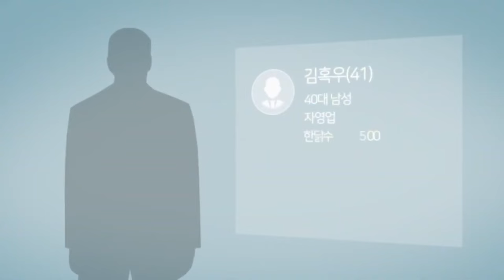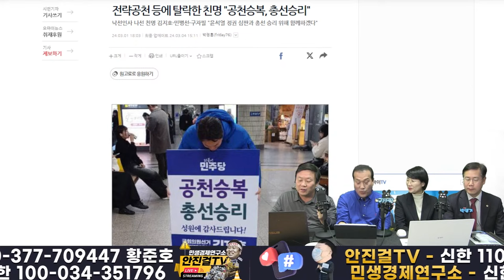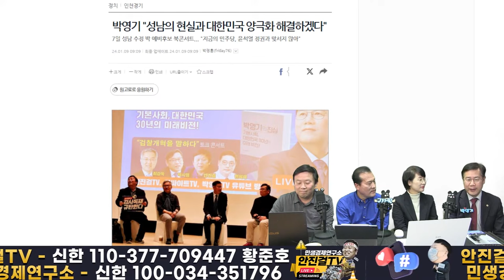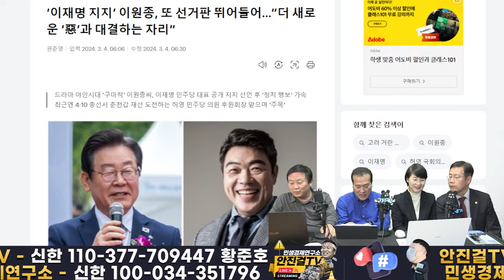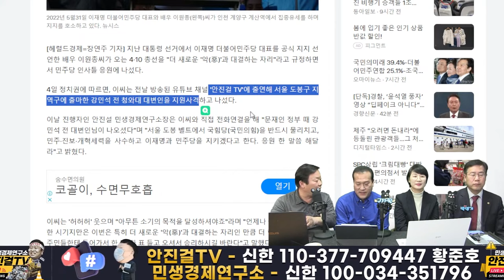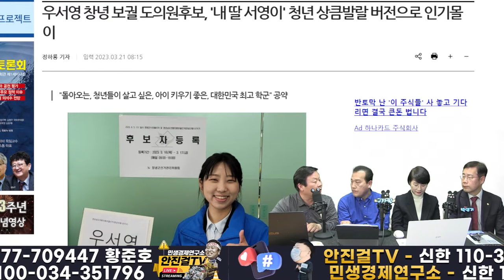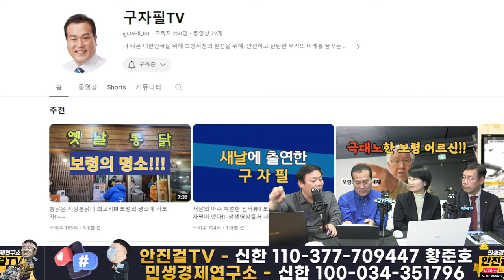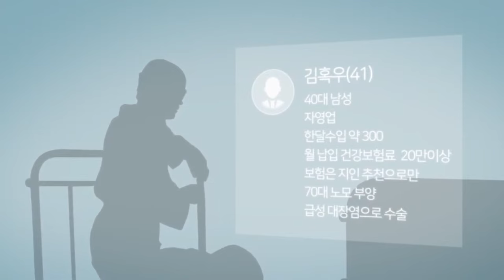🔥재방송🔥_아름다운 사람들❗ 경선탈락 구자필은 나소열과 박영기는 김태년과 바로 원팀선언-윤석열 심판❗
📌출처▶▶재방송